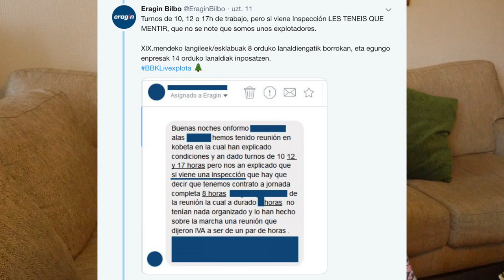Berri Txarrak Lagun Artean kontzertu ondorengo hausnarketak | BTXkobetamendi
Berri Txarrakek uztailaren 14an Kobetamendin eman zuen kontzertu erraldoiaren ondoren egindako hausnarketa bideo bat da hau. Gauza positiboak eta negatiboak aipatzen ditut BAINA negatiboak ez dira konkretuki kontzertuari buruzkoak, hausnarketa orokorragoak baizik.

Argipen hori egin nahi nuen kontzertua mundiala izan zelako eta Berri Txarrak talde zoragarria iruditzen zaidalako :)

- Kaixo denoi! Ni Aiora naiz (edo @probatxoa Twitter eta Instagramen) eta Youtubeko kanal hau irekitzera animatu naiz, euskarazko youtuber gutxi egoteak izugarrizko pena ematen didalako.